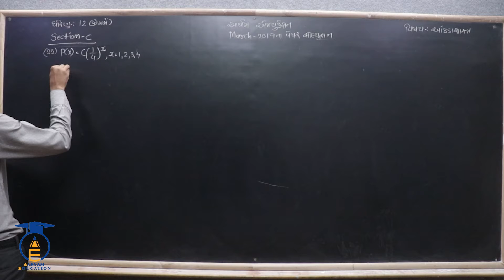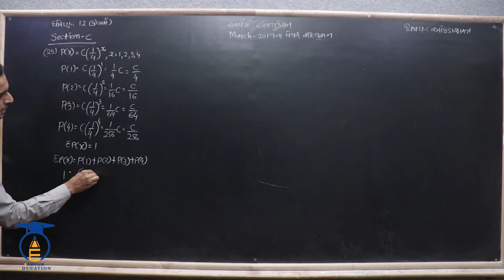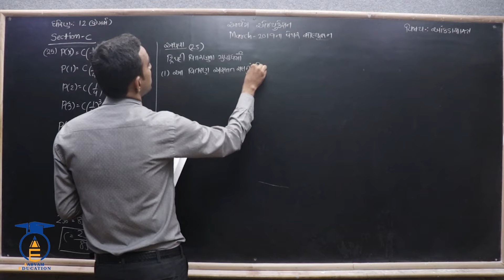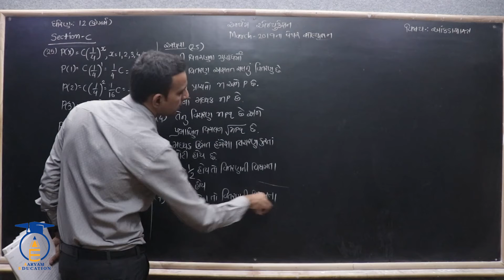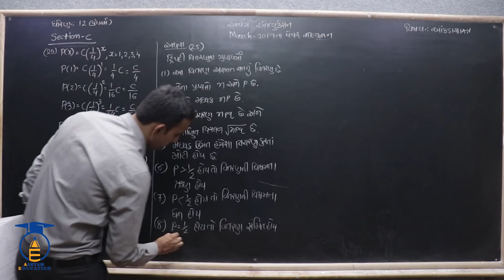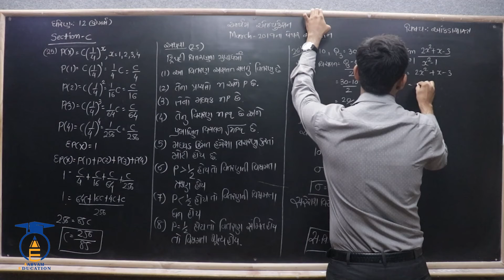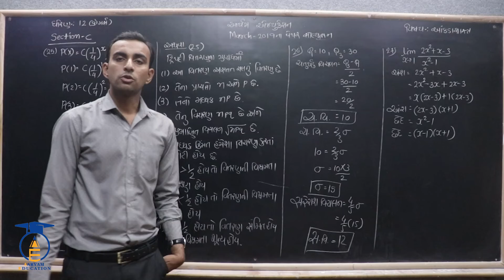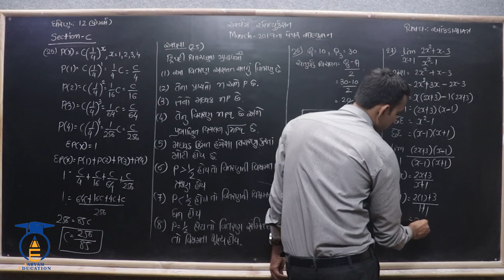STD 12 || STAT- 2 || પેપર સોલ્યુશન Part 18 || MAR - 2019 SEC - C , પ્રશ્ન. 25 થી 27 નું સોલ્યુશન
STD 12 || STAT- 2 || પેપર સોલ્યુશન Part 18 || MARCH - 2019  SEC - C ,  પ્રશ્ન. 25 થી 27 નું સોલ્યુશન

નમસ્તે,

વિદ્યાર્થીમિત્રો...

CHAPTER = પેપર સોલ્યુશન